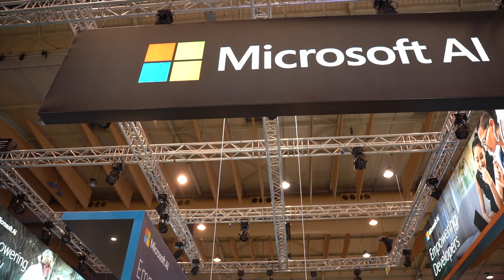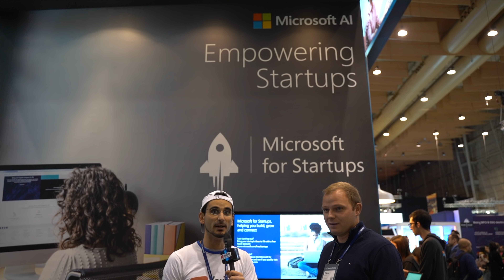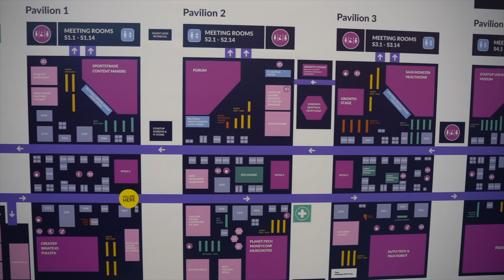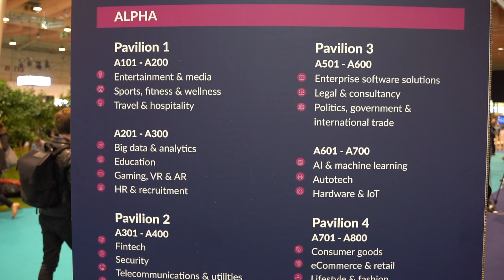WebSummit Alpha 2018 - DashboardHub your virtual release assistant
What is WebSummit...

This year over 70,000 people will come to Lisbon for Web Summit. We’ll be joined by the CEOs and founders of the world’s biggest companies, the most promising new startups, influential investors and leading journalists.

We live in uncertain times for tech and business. At Web Summit we welcome the people who are tackling the big challenges facing industry today. Our stages cover topics ranging from deep tech and data science to design and environmental sustainability.

Web Summit is the world’s largest gathering of international journalists, attracting more than 2,500 global journalists from publications including Bloomberg, Financial Times, Forbes, CNN, CNBC, and the Wall Street Journal.

YOUR VIRTUAL RELEASE ASSISTANT

The no-setup, open-source platform that makes your deployment pipeline more transparent by ensuring everybody on your team is on the same page. DashboardHub does this by gathering the most relevant, up-to-date information, like what version is on what stage and build/deployment durations

WebSummit 2018 Alpha

Eddie is passionate for opensource github remote startup & inclusion. Founder of @DashboardHub - open source coding is for everyone

Equipment: Sony A7III, Tamron 28-75mm F/2.8 Di III RXD and  iMac Pro with Final Cut Pro